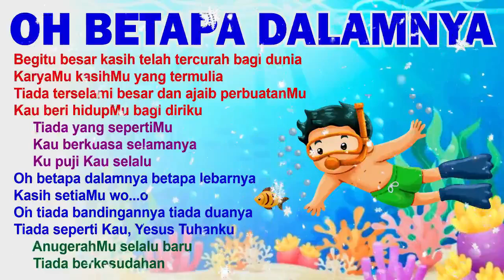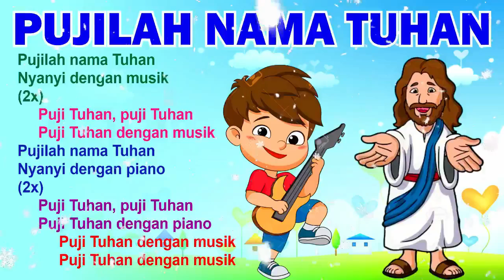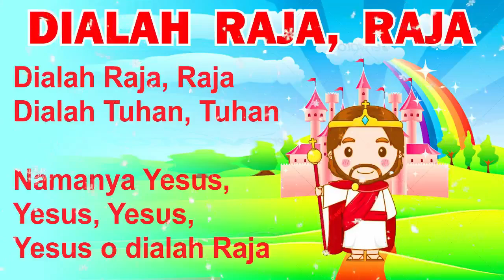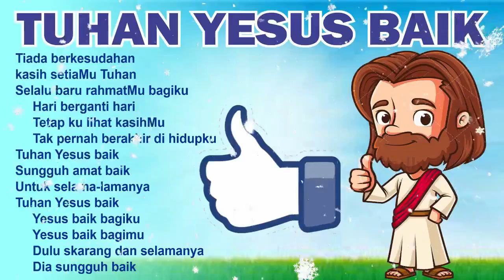LAGU SEKOLAH MINGGU Andai Ku Jadi Kupu Kupu kumpulan album lagu anak 2021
LAGU ROHANI UMUM

LIRIK

Andai ku jadi kupu-kupu
Terima kasihku
Untuk sayapku
     Andai ku jadi gajah
     Terima kasihku
     Untuk belalaiku
Andai ku jadi ikan di laut
Ku kibas ekor ku goyang-goyang
     Terima kasih bapa
     Kau ciptakanku